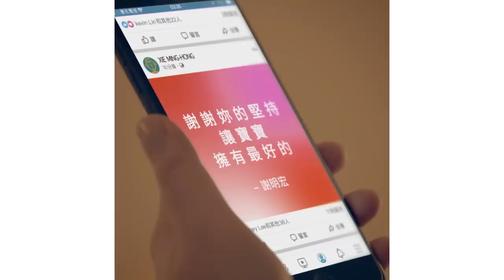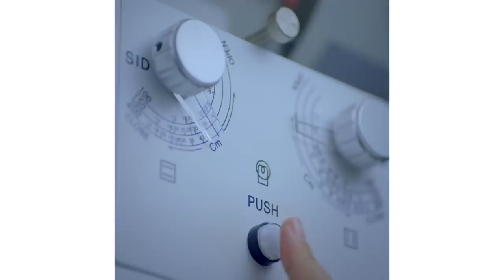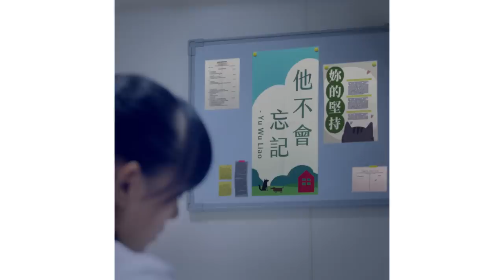【惠氏啟賦3 陪妳堅持下去MV 】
寶寶的笑容是妳的力量來源，堅持一天又一天
這首歌，獻給每一位為愛堅持的哺乳媽媽
要好好照顧自己，因為妳知道，一切都值得

【留言抽限量暖心禮】
有機會抽中「加拿大3Sprouts收納籃」，共20個名額

活動辦法
※活動期間 : 即日起至2018年12月30日 23:59 止
※獎品品項 : 「加拿大3Sprouts收納籃」共抽出20名中獎名額。贈品以實物為準，不挑款隨機出貨。本活動之獎項不得轉換、轉讓或折換現金。
※公布日期 : 2019年1月4日23:59 前，將在本篇貼文下方公佈幸運得獎粉絲並請得獎者FB私訊
※台灣惠氏營養品保留擴大、修改、取消、終止該活動以及更改活動截止日期的權利。
※本活動獎項寄送地區僅限台 澎 金 馬 地區, 海外地區恕無法配送

《陪妳堅持下去》
詞：真實網友
曲/演唱：Suming舒米恩

完整歌詞：
妳是全天下最美的
謝謝妳的堅持 讓寶寶擁有最好的
妳的愛 沒人能替代
老婆大人辛苦啦
還有什麼 比媽媽更重要的
沒有人天生就會當媽咪
一定要相信自己
會越來越順利
更要 好好照顧自己
有我陪妳 一直陪妳
辛苦將會 化作幸福
他的笑 讓一切都值得
一點一滴  為愛努力
妳的堅持 他不會忘記